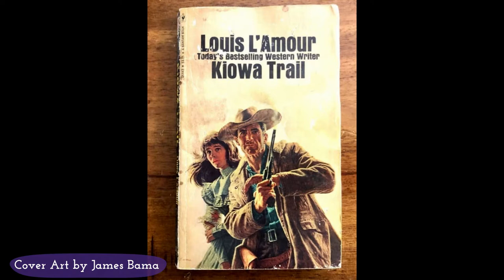Congratulations to the 2021 Wyoming Governor's Arts Awards Winners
Congratulations to the 2021 Wyoming Governor's Arts Awards Winners. To learn more please watch this video and please visit our